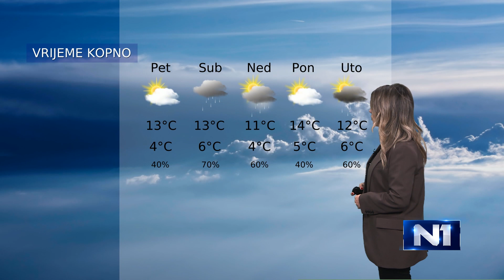N1 Newsnight: Putin želi kraj rata (22.12.2022.)